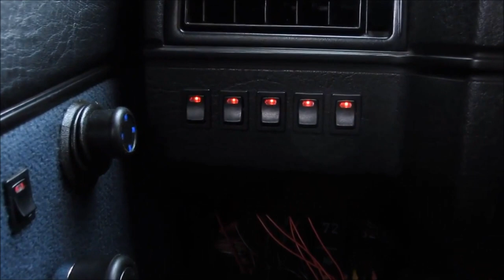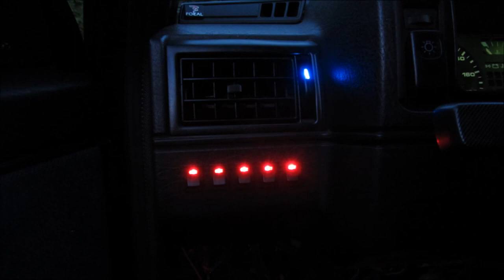Car Rocker Switch LED Light 12V Vw Golf Mk2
Car Rocker Switch Create LED Light 12V Vw Golf Mk2